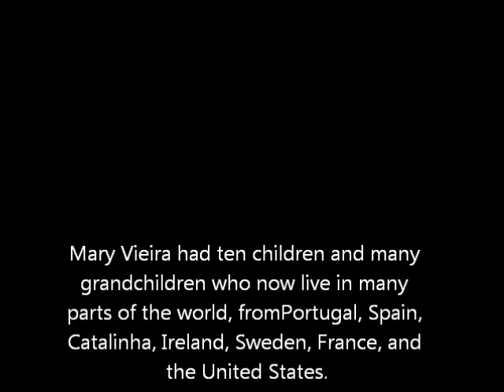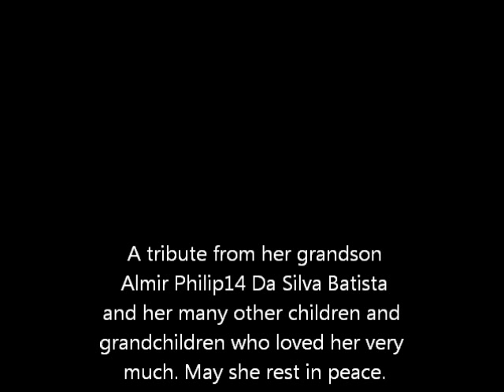In memory of Mary Vieira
video tribute to Mary Vieira, who passed away on November 18, 2010.